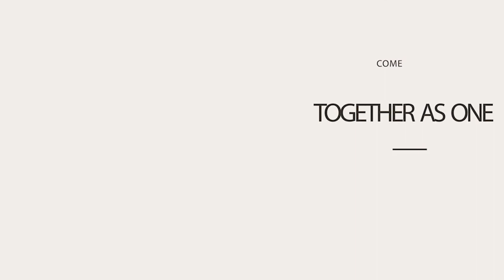TGIMARRIED | YOU'RE IN YOUR FEELINGS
APP --
ANDROID :